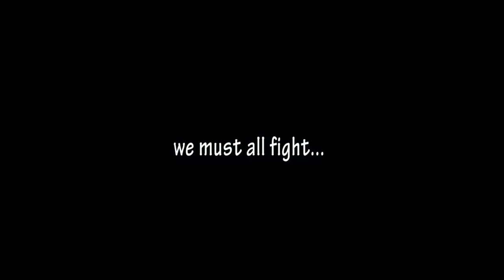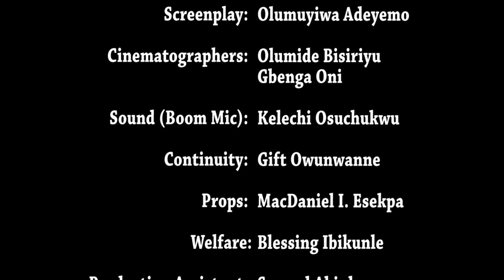SURVIVAL (short film)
Survival answers a rhetorical question, "If strength and grace to go war, which would win?"

The film shows some Thugs, a Kungfu Master, An Assassin otherwise called GunMan in the film, a Wizard, a Slay Queen, a Warrior, a Politician, and a Blind boy went on a quest to find a coveted crown (which represents 'life goals'). Fight ensued, and the last man standing was expected to get the crown...

Story written/directed by The EngmaTic, Olumide Bisiriyu
DOP: Gbenga Oni & Olumide Bisiriyu
Edited at EGC studios, Ibadan

NOTE: a 'fuller' version will be compiled along other short films by EGC at the end of year 2019.